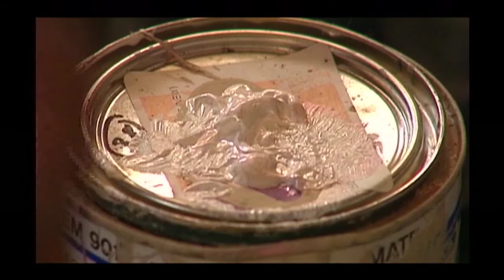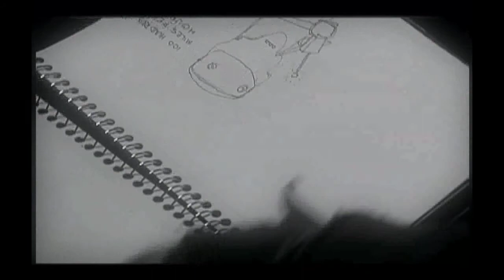Josh Heilaman: A Surreal Life - Gallery Feature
This is a story about Oklahoma artist Josh Heilaman. I produced and wrote the segment.  Step into the whimsical world of a young artist, just learning the ropes of surviving by his creative wits.